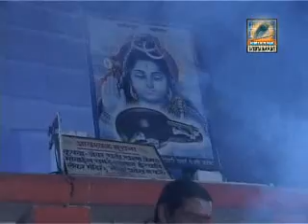Rajendra Singh Songs.mp4